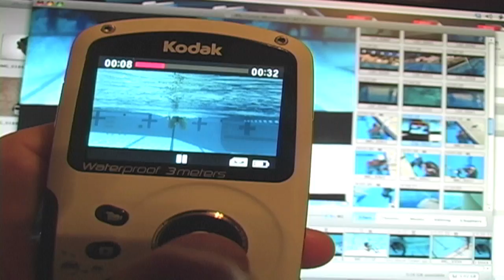Eye Swim.mov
The EyeSwim Personal Video system is for anyone who swims. Even if you're just playing with the family and friends in your backyard pool this is a way to get in the action. For fitness, triathletes, lesson swimmers, or competitive swimmers as shown in the video, seeing what you are doing is essential to improving. Now with a cool tool that fits in your swim bag and you can set up in 15 seconds or less, you can use the Kodak Playsport, the JVC or many other waterproof cameras to film yourself for a lap or for hours. For a limited time, you also get one of our C/D's with 300 stroke movies to help you improve -- a $49 value for free! This video is narrated by the author and coach, Steve Friederang.